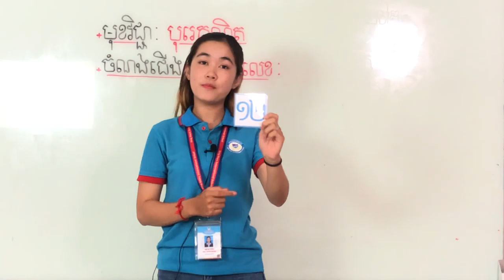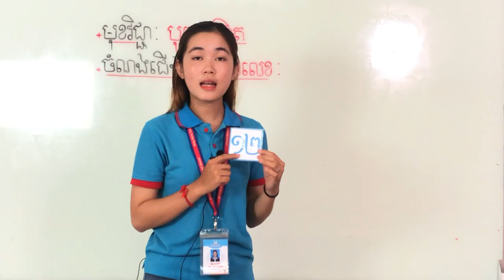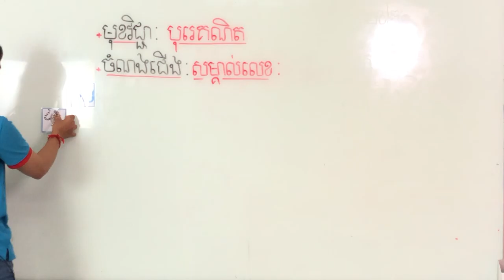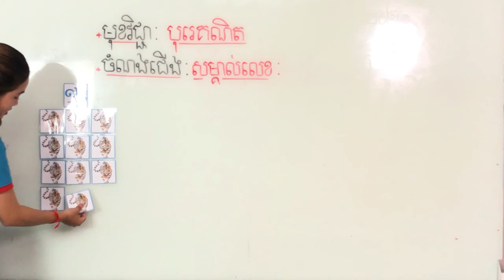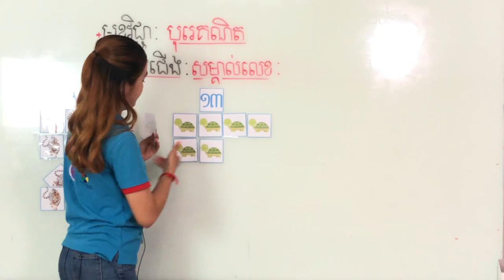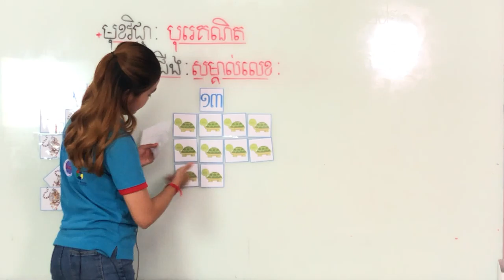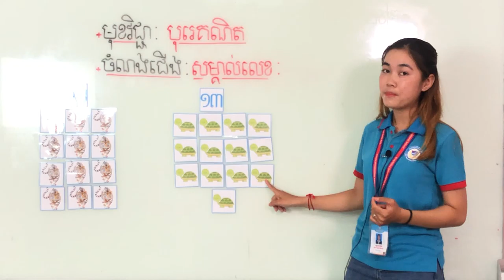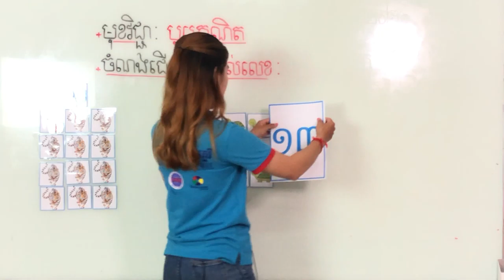វិធីសាស្រ្តបង្រៀនលេខ ១៣ ដើម្បីបង្រៀនលេខ​ដល់កូនៗ